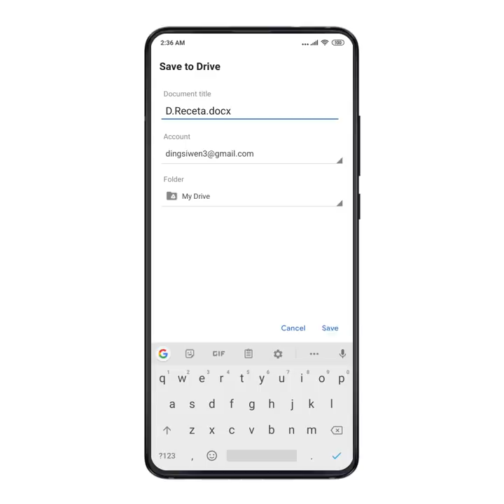MIUI: Super Documents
Super document refers to the new file management without the third-party applications and it also supports document thumbnail preview. It sounds so convenient, isn't it?